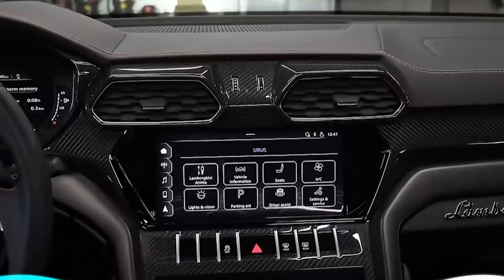Party Mix 2024 🔥 Top Songs 2024 & New Music 2024⚡ EDM Bass Boosted Music Mix 2024⚡ Top Hits 2024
[00:00:00] - Right Now Na Na Na
[00:03:42] - Apologize
[00:07:52] - That girl
[00:11:00] - La la la
[00:14:46] - In The Name Of Love
[00:19:07] - Look What You Made Me Do
[00:22:19] - Sweet but Psycho
[00:25:32] - FRIENDS
[00:29:09] - Timber
[00:32:54] - Just Give Me A Reason
[00:35:37] - Faded
[00:39:37] - Don't Let Me Down
[00:43:00] - Numb
[00:47:12] - Rude
[00:50:37] - Somebody That I Used To Know
[00:53:47] - On My Way
[00:57:37] - I Don’t Wanna Live Forever
[01:00:39] - So Am I
[01:03:56] - Acapulco
[01:07:13] - Summertime Sadness
[01:10:39] - Calm Down
[01:14:07] - Lily
[01:17:34] - Someone You Loved
[01:20:56] - The Spectre
[01:24:19] - Way Back Home
[01:28:12] - Cold Water
[01:31:32] - Diamonds
[01:35:13] - So Far Away
[01:39:10] - Youngblood
[01:42:16] - Paradise
[01:45:57] - I Took A Pill In Ibiza
[01:49:30] - Love You Still
[01:53:15] - Astronaut In The Ocean
[01:56:25] - Love Is Gone
[02:00:55] - I Need Your Love
[02:03:56] - Eenie Meenie
[02:07:36] - Mood
[02:11:23] - Attention
[02:15:00] - How Long
[02:18:20] - Dont Be Shy
[02:21:45] - Despacito
Welcome to my Bass Addicted channel your favorite futuristic music in the cloud!
🔷If you enjoy trap music, Bass Bossted, EDM Music, Deep, Funky House. club music or new music then you’re in the right place..
🔷We are packed full of energetic club music and new music which we update daily for you.
We hope to receive your welcome and support